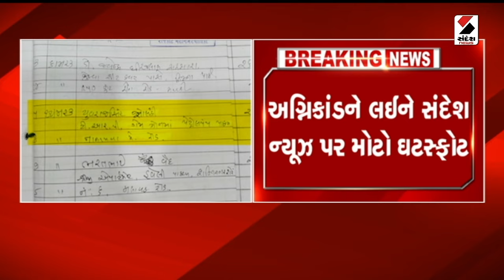Breaking News | ભ્રષ્ટ TP શાખાનો સૌથી મોટો પુરાવા સંદેશ ન્યૂઝ પર | Corruption | TPO | TRP Game Zone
અગ્નિકાંડને લઈને સંદેશ ન્યૂઝ પર મોટો ઘટસ્ફોટ
ભ્રષ્ટ TP શાખાનો સૌથી મોટો પુરાવા સંદેશ ન્યૂઝ પર
સંદેશ ન્યૂઝને હાથ લાગ્યું TP શાખાનું રજિસ્ટર
રજિસ્ટરમાં ગેરકાયદે બાંધકામને લઈ નોટિસનો ઉલ્લેખ
બાંધકામને તોડી નાખવા ફાઇનલ નોટિસનો ઉલ્લેખ
TRP ગેમઝોનને મનાઈ હુકમ ફરમાવવામાં આવ્યાના પુરાવા
સંચાલક યુવરાજસિંહ સોલંકીના નામે ફરમાવાયો મનાઈ હુકમ
એપ્રિલ 2023માં ગેમઝોન તોડી નાંખવાનો અપાયો હતો આદેશ
કોણે ખેલ કર્યો? કોણે રૂપિયા લીધા? અને ગેમઝોન ધમધમતો રહ્યો
11-4-23માં બાંધકામ તોડવા અપાઈ હતી અંતિમ નોટિસ
નોટિસ છતાં TP શાખા દ્વારા કોઈ જ કાર્યવાહી ના થઈ
બાંધકામની ફાઈલ અંતિમ મહોર માટે જાય છે કમિશનર પાસે
બાંધકામ તોડવાની સ્પષ્ટ સૂચના છતાં ધમધમી રહ્યું હતું ગેમઝોન
TPO, ATPની રહેમનજર હેઠળ ધમધમી રહ્યું હતું ગેમઝોન
રજિસ્ટરમાં કુલ 692 મિલકતો સામે મનાઈ હુકમનો ઉલ્લેખ